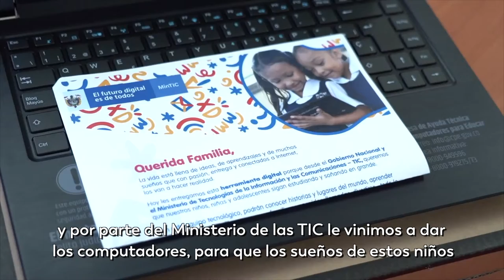Agenda TIC: la conectividad sigue llegando a los hogares de Quindío y Meta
Los programas del Ministerio TIC siguen contribuyendo a la calidad de vida de los colombianos. El programa de las Zonas Digitales, los Hogares Conectados y los Computadores para Educar llegaron a estos departamentos para hacer los sueños realidad.